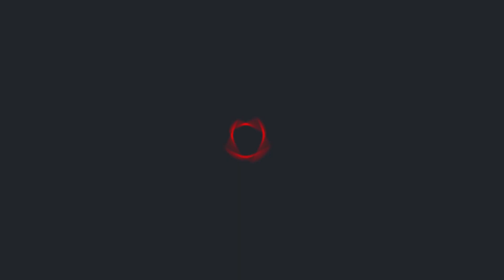Ранкове зведення по Харківській області від ЗСУ станом на 30 червня 2023 року